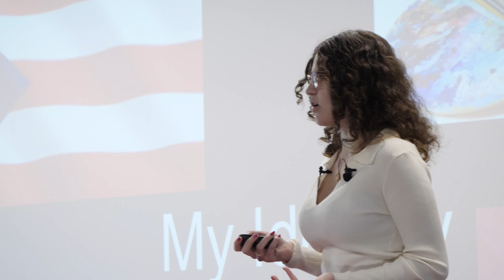How Labels Are Negatively Affecting Youth | Mili Soler | TEDxYouth@ChavisWay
We use labels all the time, sometimes intentionally and sometimes unintentionally; both can be very harmful to youth. People need to know how they might be putting labels on others without realizing it and how labels can create negative thought processes in kids’ minds. We need to learn how the language we use can affect youth in the long term. Mili Soler (she/her) is a sophomore at Millbrook High School in Raleigh NC. She loves both athletics and arts such as design, painting, visual arts in many different mediums, writing (specifically poetry), and is currently in JROTC at her school . She is very proud of her Puerto Rican and Military roots, which have helped shape who she is today. She is very passionate about social justice and how youth can impact change for causes like racial equality, and women’s and LGBTQ+ rights. This talk was given at a TEDx event using the TED conference format but independently organized by a local community.